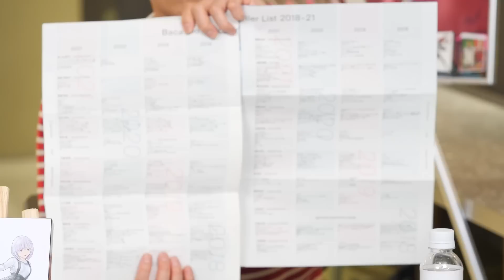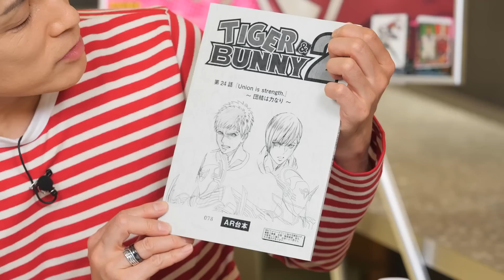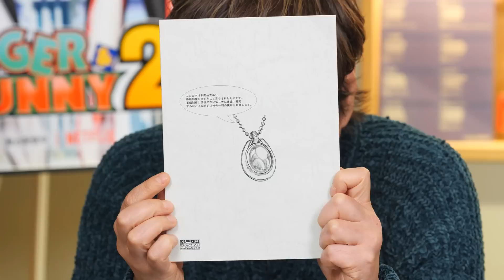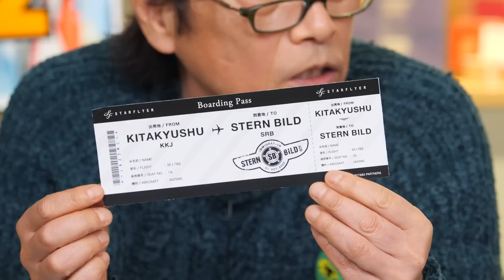『TIGER & BUNNY 2』 同時視聴会 #24（出演：平田広明・森田成一・遊佐浩二）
「The Museum of TIGER & BUNNY 2」チケット購入特典の詳細はこちら！

『TIGER & BUNNY 2』 Netflixにて全世界独占配信中！
毎週１話ずつキャスト・スタッフと一緒に本編を楽しみましょう！

「TIGER & BUNNYの○○な方」募集中！
番組冒頭で恒例となっている、平田広明 さん、森田成一 さんの自己紹介を同時視聴会パート2でも募集します！もしかするとお二人に採用されるかも？皆様奮ってお寄せください！

★同時視聴会の楽しみ方★
①Netflixで『TIGER & BUNNY 2』の配信画面を開く
②平田さん＆森田さんの合図でNetflixの再生ボタンをSTART！

※ご注意※
・同時視聴会では『TIGER & BUNNY 2』の本編映像はご覧いただけません。本編映像はNetflixよりご覧ください。
・同時視聴会では本編についてトークしますので、ネタバレも含まれます。 本編を未視聴で同時視聴会のみをご覧になる方はご注意ください。

職業・ヒーロー（会社員）！
最高なバディヒーローが帰ってくる！

都市シュテルンビルトは、様々な人種、民族、そして『NEXT』と呼ばれる特殊能力者が共存し、
その『NEXT』能力を使って平和を守る『ヒーロー』が存在する街。

 ヒーロー達は、スポンサーロゴを背負って、企業のイメージアップとヒーローポイントを獲得するため、
事件解決や人命救助に奔走している。その活躍の模様は人気番組『HERO TV』で中継されており、
各々“キング・オブ・ヒーロー”を目指し、年間ランキングを争っている。

 鏑木・T・虎徹とバーナビー・ブルックス Jr.は、今日も平和のため、
そして所属企業「アポロンメディア」のイメージアップのためにヒーロー活動を続けていた。
シュテルンビルト発祥の“ヒーローシステム”は、今や世界各地で導入され、
ヒーローも増加傾向にあり、シュテルンビルトにも新たなヒーローが加入。
先輩ヒーローとしての活躍も期待される虎徹とバーナビーだが果たして？！

©BNP/T&B2 PARTNERS